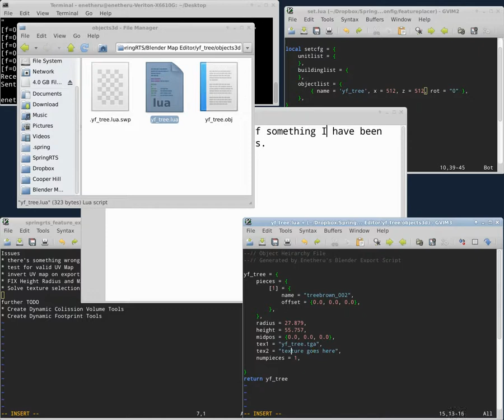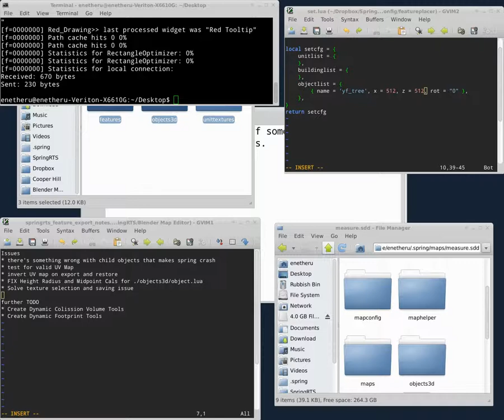Beginnings of Spring Feature Exporter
An export script I've been working on the past two days, trying to make it easier to put assets in the game.

I'm using one of the trees from Yo Frankie the Blender open game project